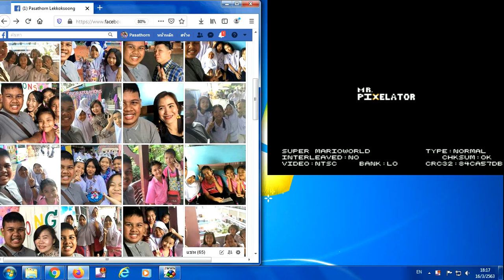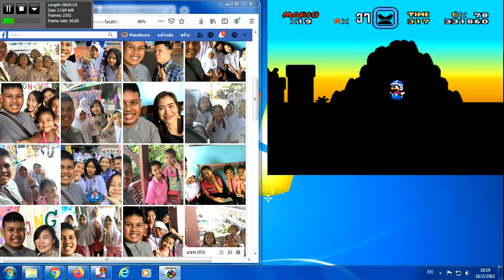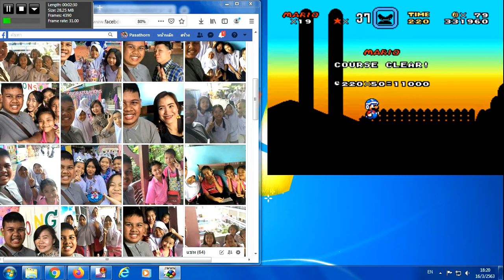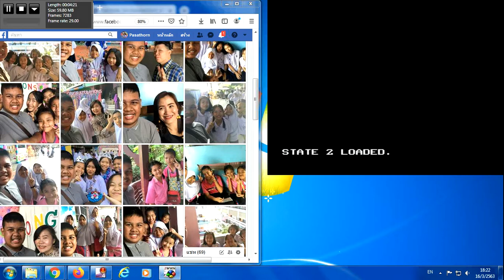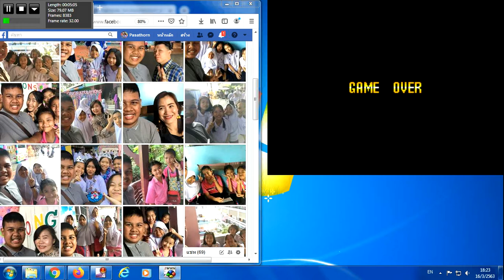New Super Mario Bros. SNES Big 2020 51Of51